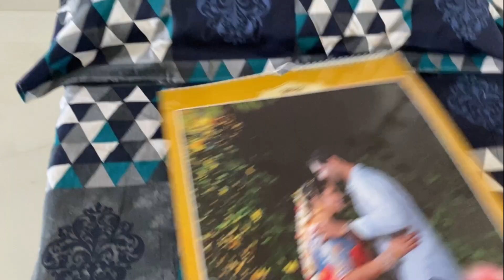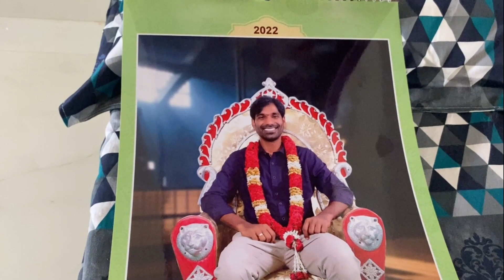Village lo morning vlog